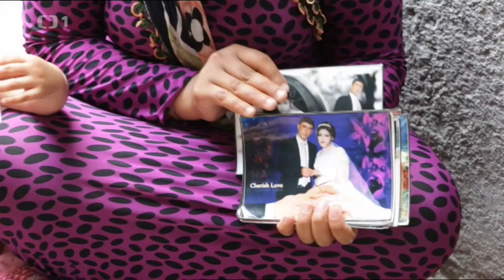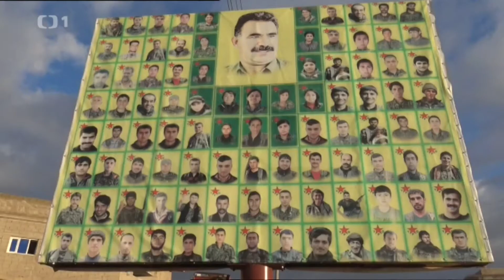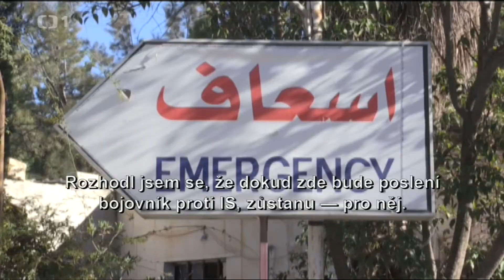Reportéři ČT - Kobaní povstává z popela - 6.3.2017